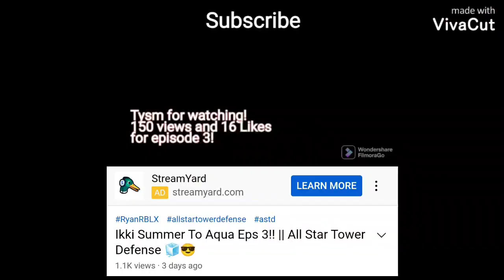Ikki Summer To Aqua Eps 4!! || All Star Tower Defense 🎁🧊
Buy my shirt and pants here!

 Hope you do that's all thx!

 Byee